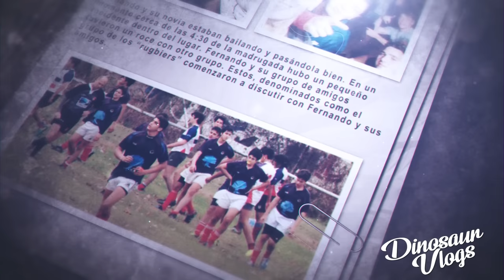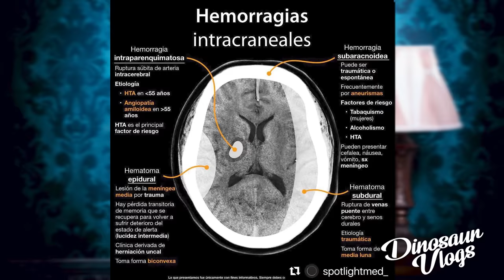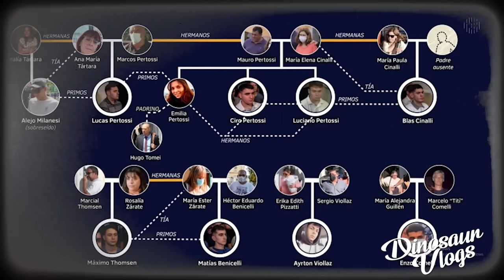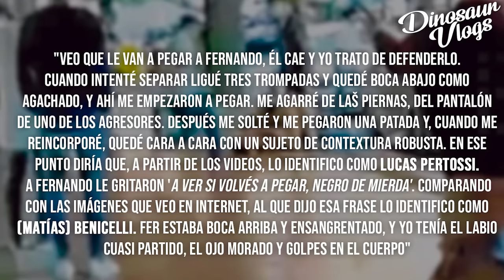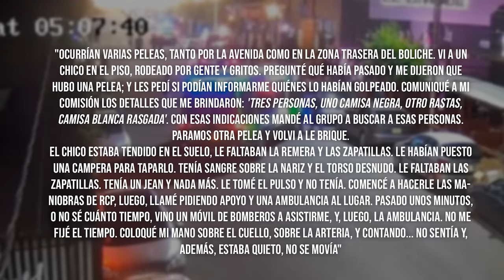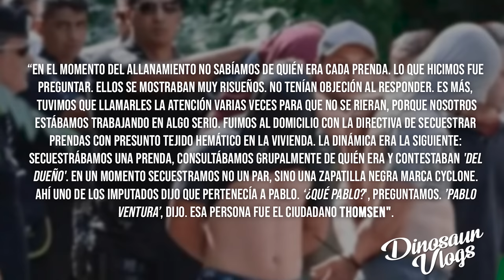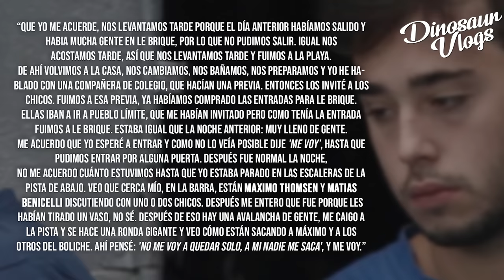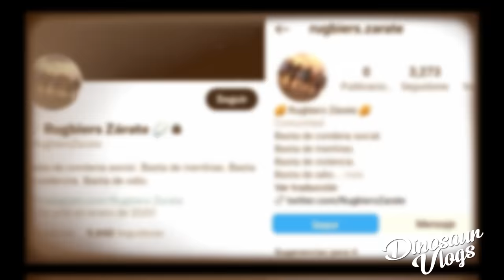TODO sobre el CASO de Fernando Baez Sosa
Tiempos:

00:00 || Intro
23:00 || Actualización del caso y juicio